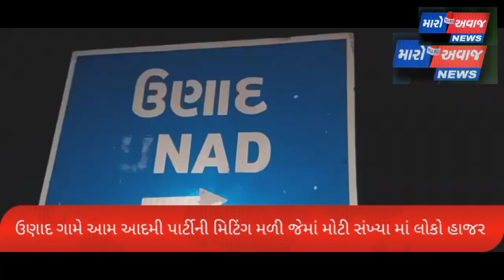વડનગર ઉણાદ સીટ પર આપના ઉમેદવાર જનકભાઈ ચૌધરી ના સમર્થનમાં ગામ એક થયું,ગામના આગેવાનોએ શું કહ્યું જોવો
જનતાનો અવાજ એજ -મારો અવાજ ન્યૂઝ  ગુજરાતીની YouTube ચેનલને સબસ્ક્રાઈબ કરો અને બેલ આઈકોન જરૂરથી દબાવો.. અને મેળવો પળે પળ ની ખબર તરતજ.  મારો અવાજ  ન્યુઝ  પર